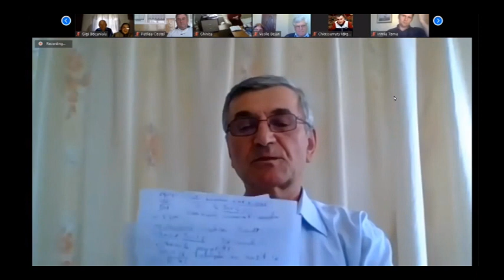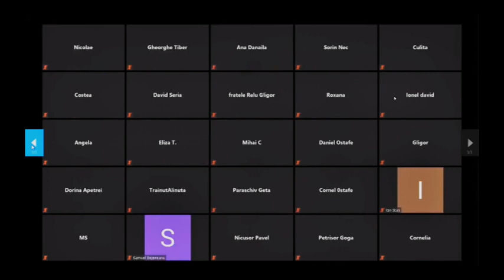Rediu Adunare de Paște 2020 ZOOM